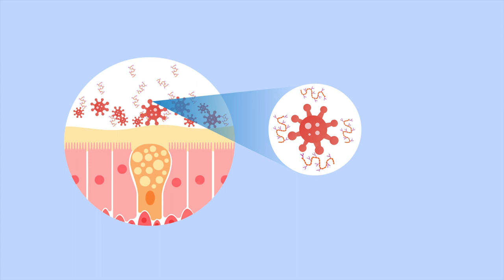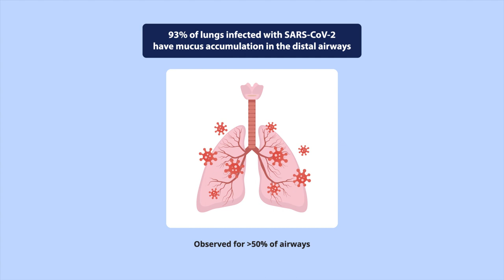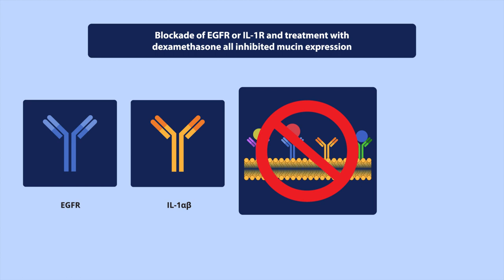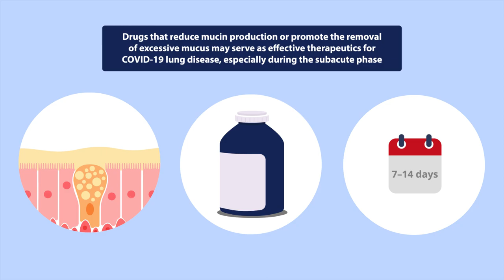COVID-19 Lung Disease Leads to Blockage of Bronchi from Excess Mucus Build-up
A new American Journal of Respiratory and Critical Care Medicine study suggests that COVID-19 lung disease leads to overproduction of mucus in the distal parts of the lungs. The study investigated airway mucus and mucins in COVID-19 autopsy lungs and showed that both were elevated due to infection, especially during subacute and chronic stages of the disease.